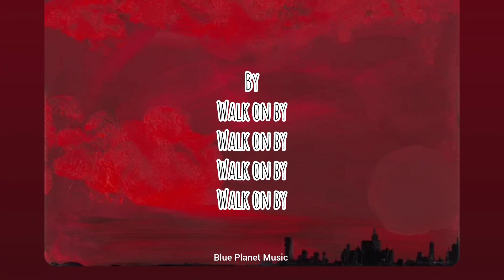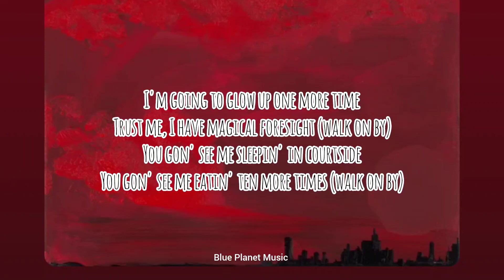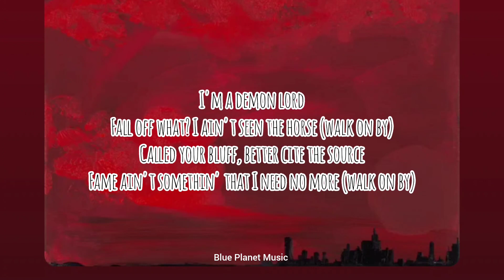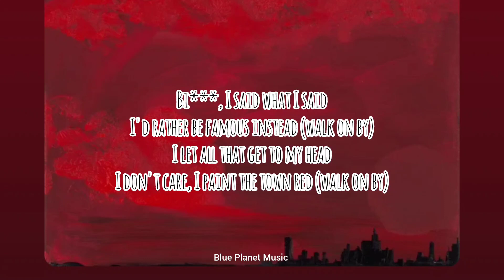Doja Cat - Paint The Town Red (Lyrics Video)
ignore tags 🙃
Doja Cat - Paint The Town Red

» Lyrics:

[Intro: Dionne Warwick] By

This Margiel' don't come with no jealousy My illness don't come with no remedy I am so much fun without Hennessy They just want my love and my energy You can't talk no shit without penalties Bitch, I'm in yo' shit if you send for me I'm going to glow up one more time Trust me, I have magical foresight You gon' see me sleepin' in courtside Ugh, you can't take that bitch nowhere Ugh, gimme the chance and I'll go there (Yeah)

I let all that get to my head I don't care, I paint the town red

Said pop make money, now you try, bitch You could use a revamp with a new vibe, sis I don't need a big feature or a new sidekick I don't need a new fan 'cause my boo like it I don't need to wear a wig to make you like it I'm a two-time bitch, you ain't knew I'd win? Throw a shot like you tryna have a food fight then All my opps waitin' for me to be you, I bet Said I got drive, I don't need a car Money really all that we fiendin' for I'm doin' things they ain't seen before Fans ain't dumb, but extremists are I'm a demon, Lord

I'd rather be famous instead I don't care, I paint the town red

She put her foot to the pedal Mm, she the devil
She put her foot to the pedal It'll take a whole lot for me to settle

Comment if you liked the lyrics video 🙂